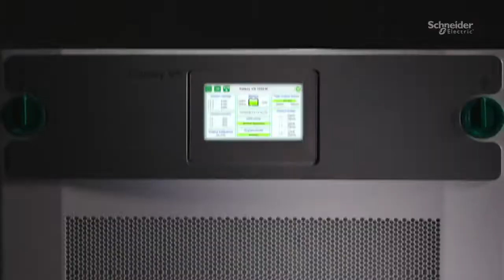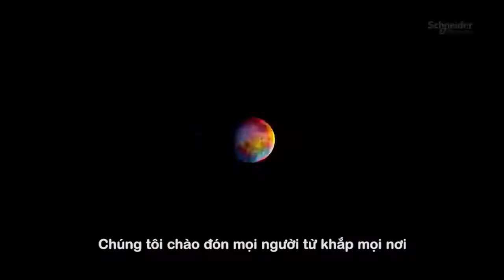Chúng tôi là Schneider Electric | Schneider Electric Việt Nam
Chúng tôi cung cấp các giải pháp kỹ thật số tự động hóa và năng lượng để mang đến hiệu quả sử dụng năng lượng và phát triển bền vững. Chúng tôi trao quyền cho tất cả mọi người để họ tận dụng tối đa năng lượng và tài nguyên của mình, đảm bảo Life Is On (Cuộc sống thăng hoa) mọi lúc mọi nơi, cho tất cả mọi người.